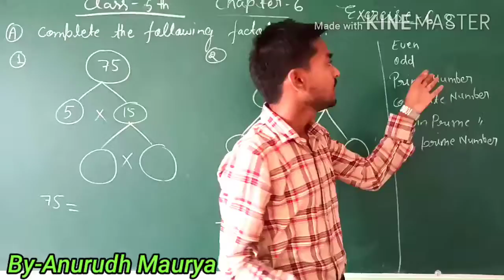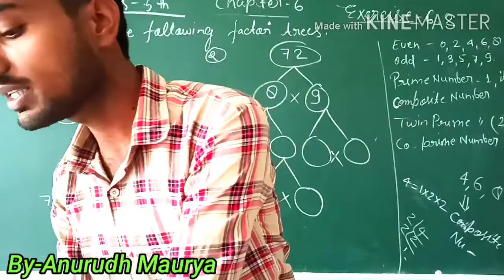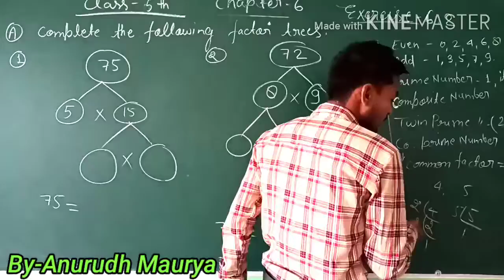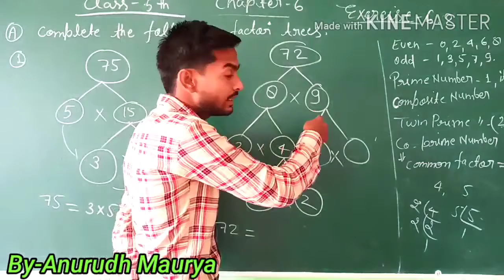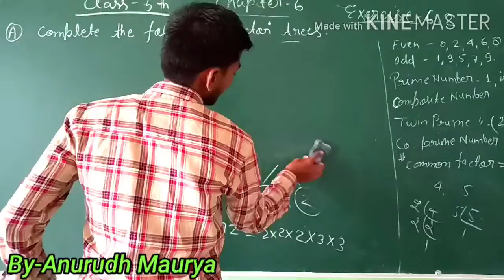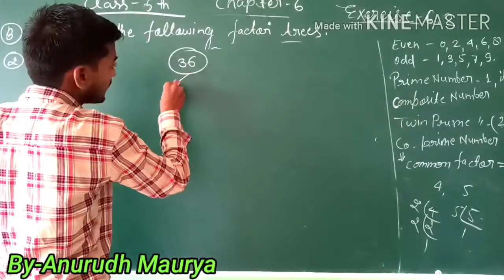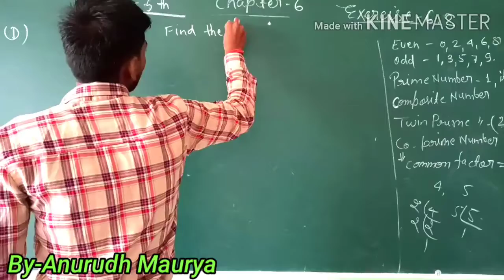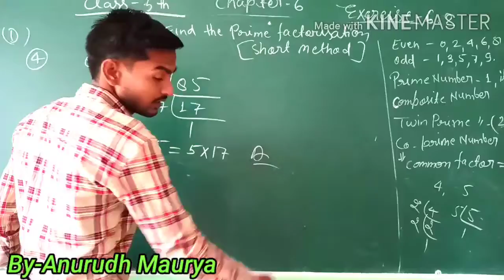Class-5th chapter -6, ex-6.2 tree factors by -Anurudh maurya from HMIS lakhimpur kheri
Hari maya international school lakhimpur kheri (Andesh Nagar Binni ).
APNA GHAR  KA SCHOOL  CHANNEL KO SUPPORT KIGIYE -
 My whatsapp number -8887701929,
Chapter-6,  exercise -6.1 ke videos dekhne ke liye yaha click kariye -